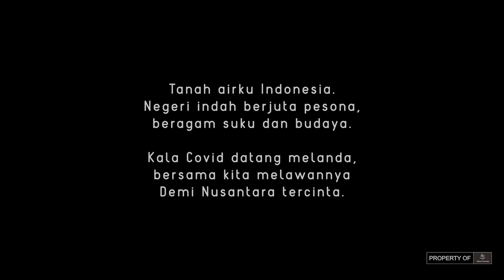“Karsa Telkom” (Kategori Milenial BUMN) - Lomba Berbalas Pantun - Balai Pustaka TV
Kolaborasi para milenial kreatif dibalut dengan nuansa digital yang penuh warna kegembiraan mengantarkan suka cita, sebuah ekspresi melawan kemalangan dengan penuh rasa cinta terhadap tanah air. Terimalah, Pancarona yang Elok dari “Karsa” Telkom kategori Milenial BUMN.

Tema: Cinta Tanah Air, Pesona Indonesia, Nasihat, Melawan Corona, Kebangsaan

Ikan duyung manis senyumnya
Di dasar laut kadang menepi
Segera dukung like sebanyak-banyaknya
Di Instagram dan Balai Pustaka TV

(Ket: Video diunggah secara abjad berdasarkan nama grup)